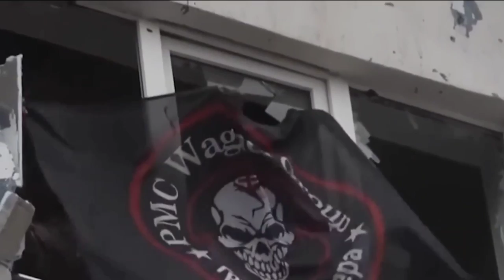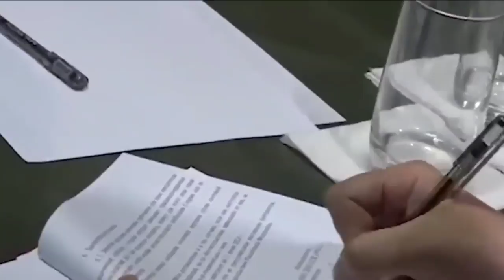瓦格纳突然叛乱这是为何，来看看原因